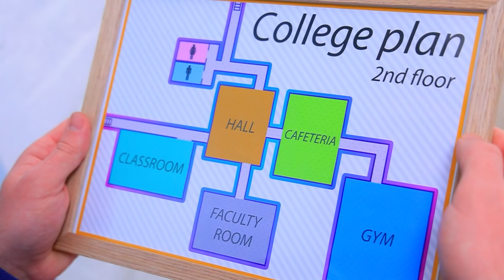Okulda Saklambaç Yarışı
Küçük Kardeşim Kayıp!: ?list=PLitRG5-XHPfev_oAlawUXvZ86ZLiMC0Ru&playnext=1
Saklambaç oynamayı seviyoruz! Sizin okulunuzda hangi oyunlar seviliyor?